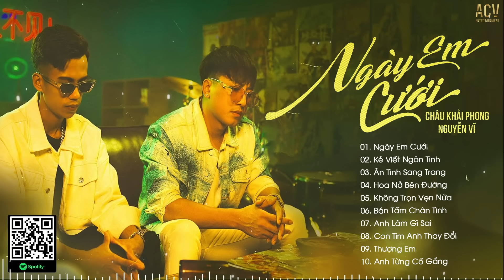Nhìn Em Vui Mà Lòng Anh Đau…Ngày Em Cưới - Châu Khải Phong ft Nguyễn Vĩ | Nhạc Trẻ Mới Hay Nhất 2024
0:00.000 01. Ngày Em Cưới - Châu Khải Phong ft Nguyễn Vĩ
4:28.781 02. Kẻ Viết Ngôn Tình - Châu Khải Phong
9:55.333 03. Ân Tình Sang Trang - Châu Khải Phong
15:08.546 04. Hoa Nở Bên Đường - Mochiii
20:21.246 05. Không Trọn Vẹn Nữa - Châu Khải Phong
25:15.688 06. Bán Tấm Chân Tình - Nguyễn Vĩ
29:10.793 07. Anh Làm Gì Sai - Châu Khải Phong
34:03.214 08. Con Tim Anh Thay Đổi - Thủy Lê
39:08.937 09. Thương Em - Châu Khải Phong
43:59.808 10. Anh Từng Cố Gắng - Nhật Phong
48:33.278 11. Em Nào Có Tội - Thương Võ
53:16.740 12. Chẳng Màng Bận Tâm - Phan Duy Anh
58:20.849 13. Sợ Ta Mất Nhau - Châu Khải Phong
1:02:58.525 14. Người Lạ Thoáng Qua - Đinh Tùng Huy | Thương Võ Cover
1:07:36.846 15. Sầu Tương Tư - Nhật Phong
1:11:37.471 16. Anh Đâu Muốn Thấy Em Buồn - Châu Khải Phong
1:16:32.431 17. Có Lẽ Bên Nhau Là Sai - Hana Cẩm Tiên
1:19:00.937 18. Mặc Cho Đúng Sai - Phương Đặng
1:24:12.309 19. Đừng Hẹn Kiếp Sau - Đình Dũng
1:29:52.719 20. Ai Khác Ngoài Em - Đinh Tùng Huy

● ACV Live là một kênh Âm Nhạc Tuyển Chọn thuộc hệ thống Công Ty TNHH ACV ENTERTAINMENT hợp tác cùng VCPMC,  Bản Quyền Số Network và các nghệ sĩ trực thuộc ACV và các nghệ sỹ trong showbiz Việt.
Chỉ đơn giản là những bản nhạc Ballad, EDM hay nhất gửi đến những tâm hồn đồng điệu.
Mong được mọi người yêu thích và ủng hộ.

Cảm ơn mọi người đã nghe nhạc ủng hộ ACV Live

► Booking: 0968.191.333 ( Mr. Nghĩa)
© Bản quyền ACV Live & ACV Entertainment
© Copyright by ACV Live & ACV Entertainment ☞ Do not Reup